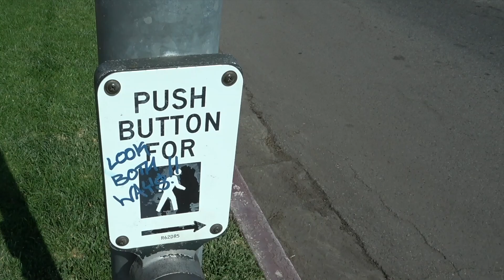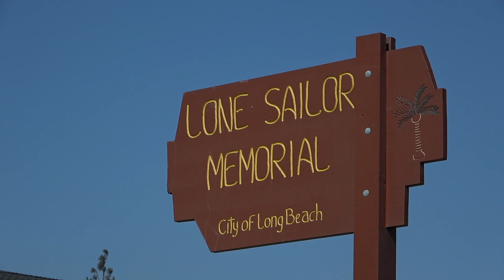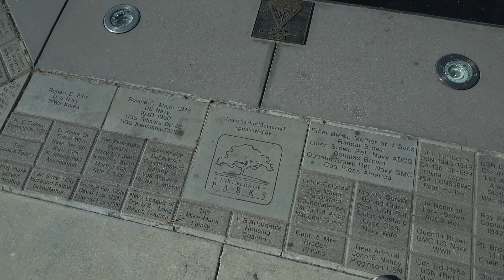SpaceX West Coast Recovery Ops moves to Long Beach $107k month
Less than a year after canceling its second deal with the Port of Los Angeles, Elon Musk’s SpaceX is now planning to set up its West Coast operations at the Port of Long Beach. The Long Beach Board of Harbor Commissioners approved a new sublease agreement effective May first with Space Explorations Technologies Corp. (SpaceX) to provide the company with a marine terminal for its West Coast rocket recovery operations.

SpaceX will occupy about 6.5 acres on the port’s Pier T, which was once the site of a U.S. Navy complex and for the past 20 years used by a commercial satellite launching company, Sea Launch. The satellite company vacated the space in February 2020 shortly before SpaceX canceled a deal with Los Angeles. The Port of Long Beach and the city’s mayor reported that SpaceX now plans to use the Long Beach facility to dock its vessels and offload equipment. The area includes a nearly 61,700-square-foot warehouse and office building, in addition to more than 62,000 square feet of paved land.